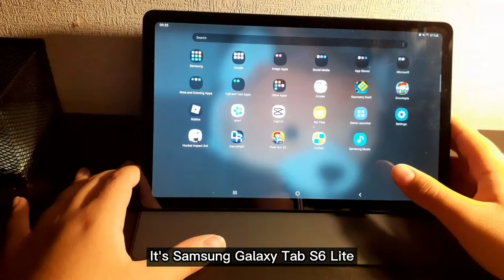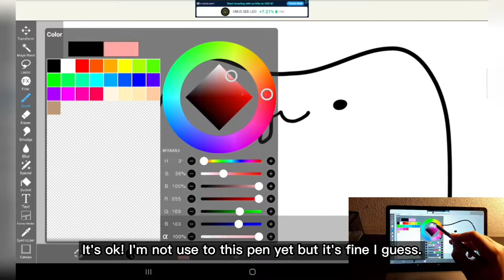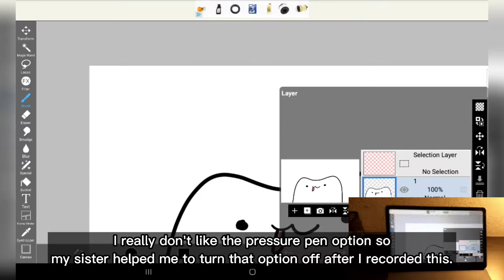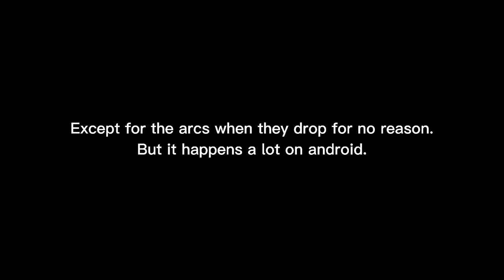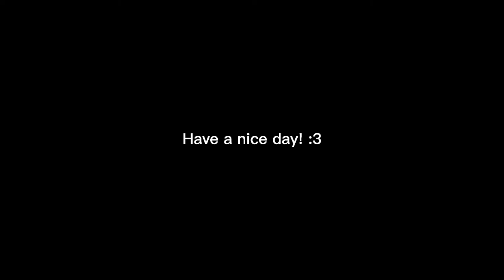Happy birthday to me! :3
Thank you for everyone who has supported me to this day!
It was a really fun day! ^w^

Timestamps:
0:00 - Intro
0:22 - Introducing my tablet
0:59 - Honkai Impact 3rd
1:17 - Pixel Gun 3D
1:33 - Roblox
1:49 - Drawing
2:27 - opsu!
3:00 - DanceRail3
3:24 - Arcaea
3:42 - Bonus Stuff
4:08 - Outro
4:18 - ???

Song used in this video:
Kazumi Totaka - Isabelle Theme

Chat rules:
1. Don't fight.
2. Please don't be toxic.
3. Speak English! This channel is in English!
4. Don't swear much! I accept the words:
Hell, Heck, Crap, Damn and Frick.

Also my birthday is in 15th June and it's today!